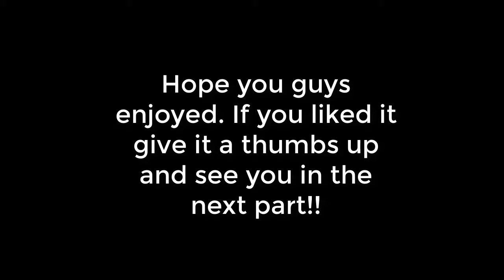Hapsburg Nightmare part 2 (eu4)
If you want to read the actual background on the story (because there is one) here it is:
In a dominated Hapsburg Europe, Austria, Spain and other great powers rule Europe with a sharp hand... Europe seems under their control with the new Alliance with Britain and an ever expanding Commonwealth falling into Hapsburg hands. However there is still hope with France, Ottomans and other powers contesting Europe's future...

Film: Matrix (1990) Version